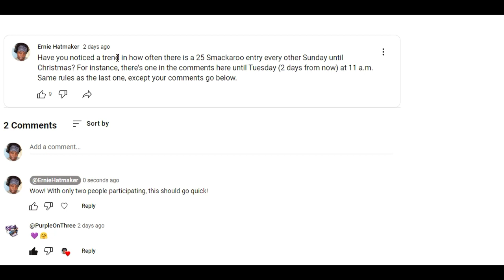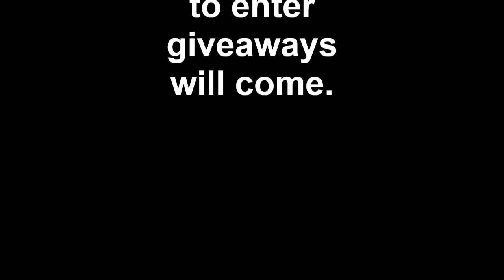Who Won This Sunday's Giveaway?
There was a drawing opportunity in a Community post this Sunday. Who won?